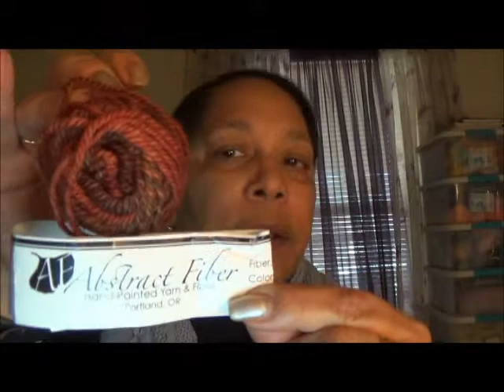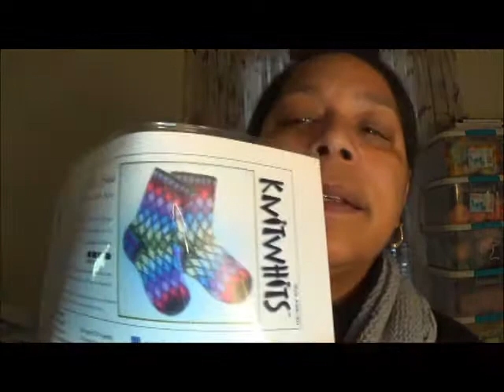Moms With Yarn - Episode 55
Heads and toes are the focus of the video this week.  Two hats, two pairs of socks.  It also features some spinning, which I used to make a hat.  Life was good in February!

Spinning: Abstract Fiber 100% BFL, ended up being 151 yards of a Navajo plied yarn in the hopworks colorway.  You can get some of her fiber

You can get discounted handspun yarn from Juanita at SheSpinsLLC

Brown Berry Chronicles